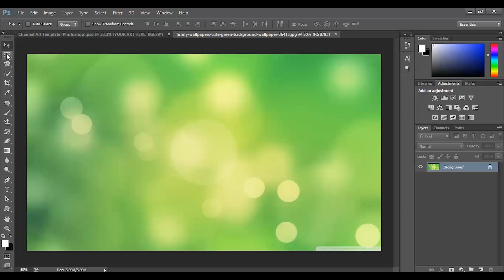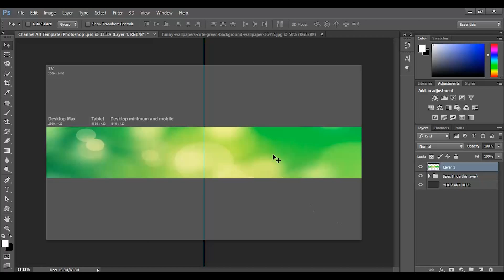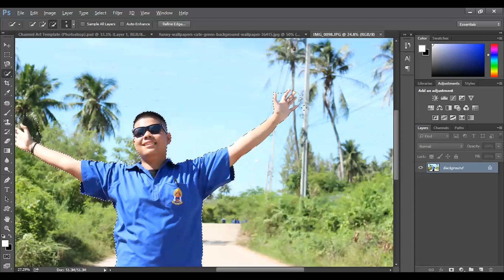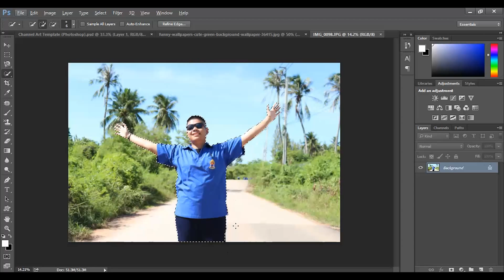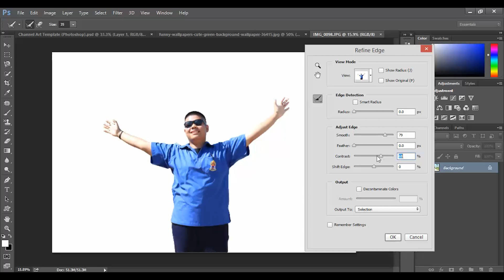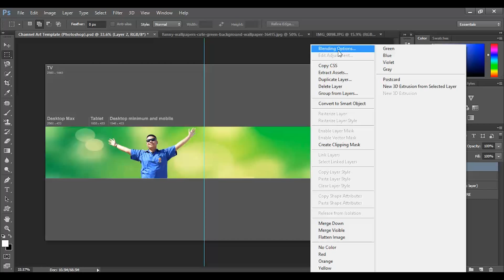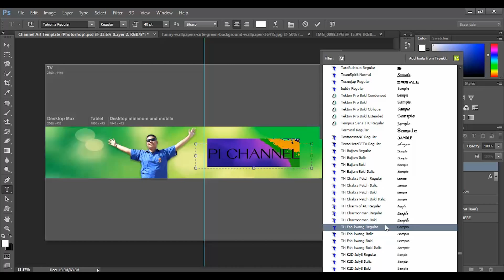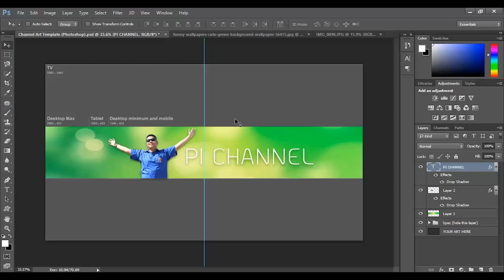สร้างปก Youtube แบบรวดเร็วเรียบง่าย ด้วย Photoshop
ลิงค์สำหรับดาวโหลดแม่แบบปก
อย่าลืมติดตามพวกเราด้วยน๊ะคร๊าฟ และถ้าหากมีข้อปกพร่องประการใดกระผมขออภัยไว้ ณ ที่นี้เลยคร๊าฟฟ